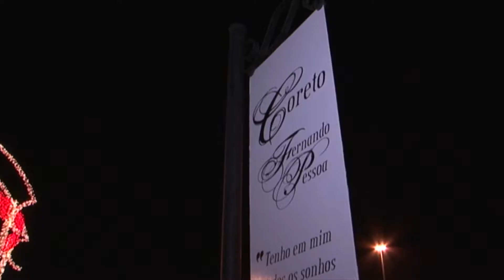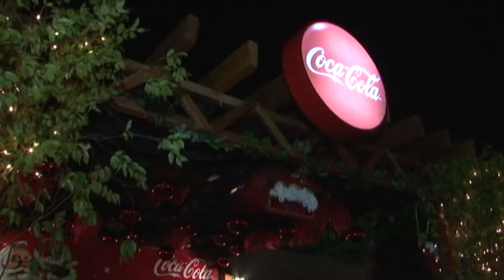2010 CIDADE DO NATAL @